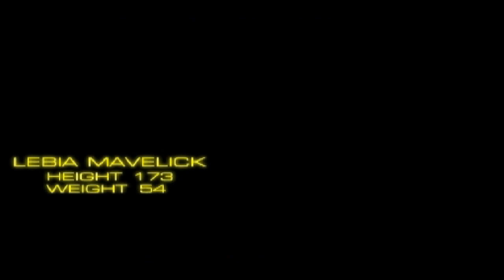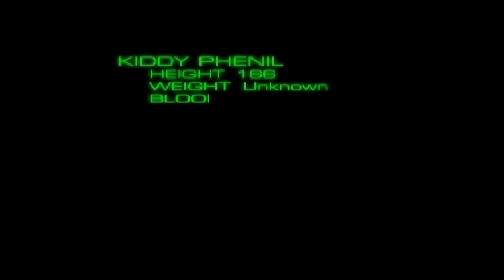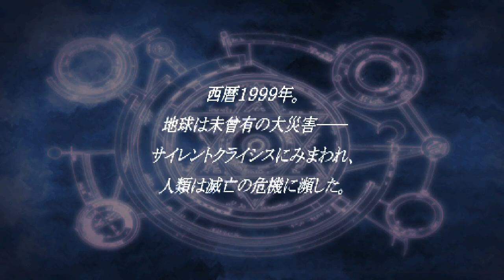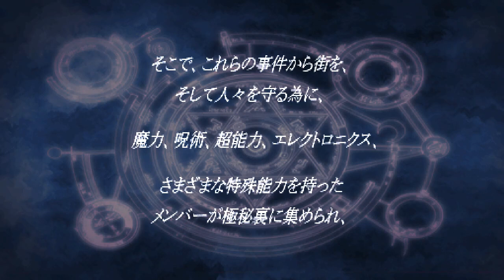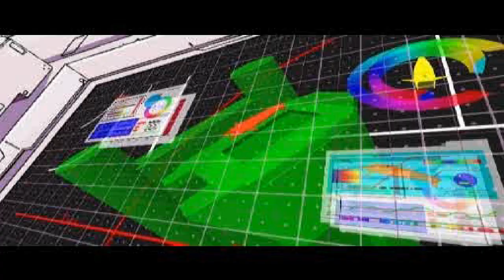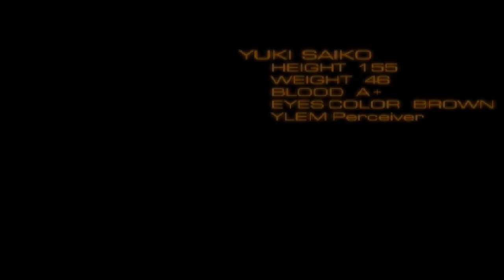[PS1 게임] 사일런트 뫼비우스 - 환영의 타천사(1998)